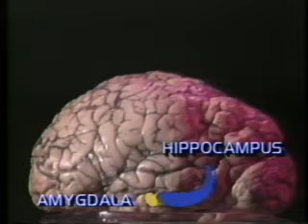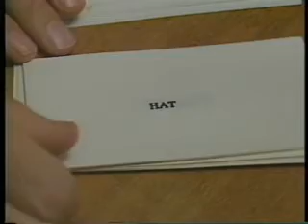Larry Squire's Amnesic Patient NA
Larry Squire's Patient NA (dorsomedial thalamus damage due to a fencing accident).